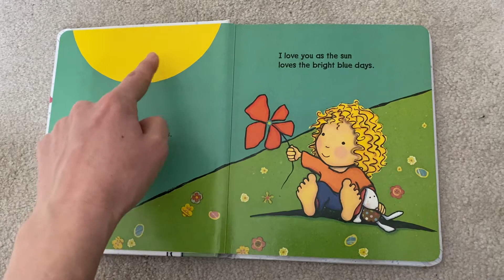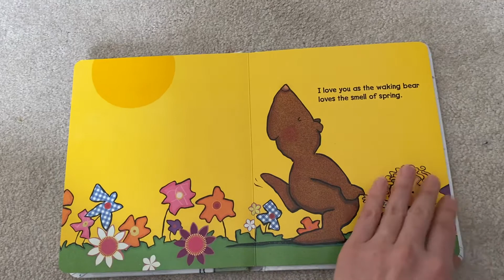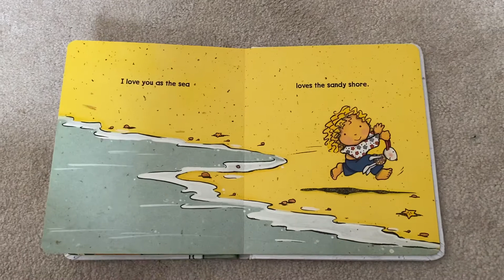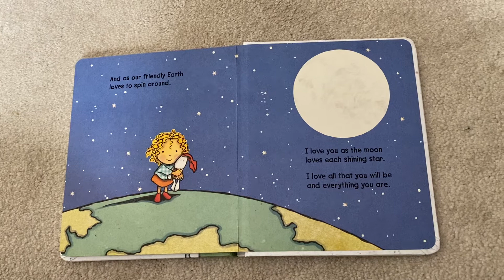How Do I Love, things that go together-therapy song